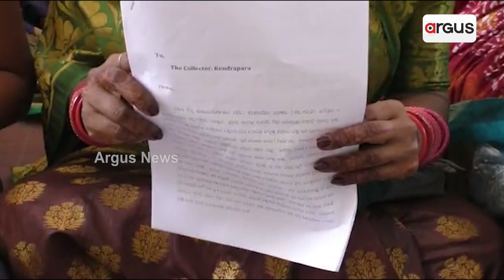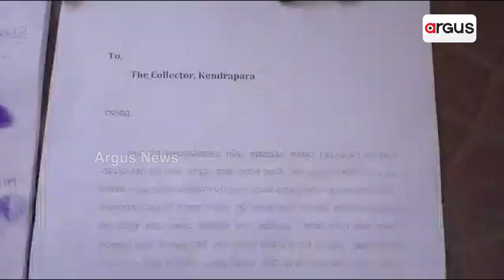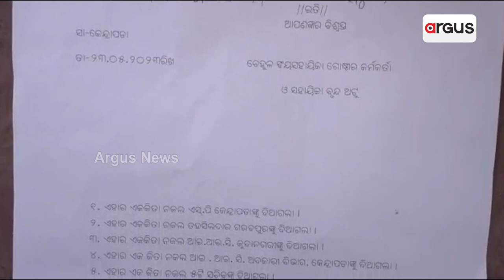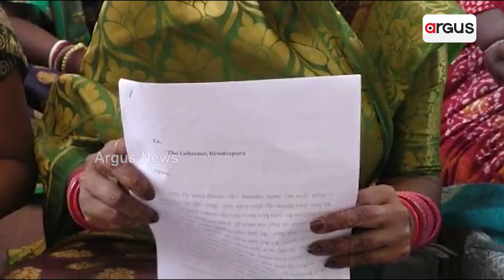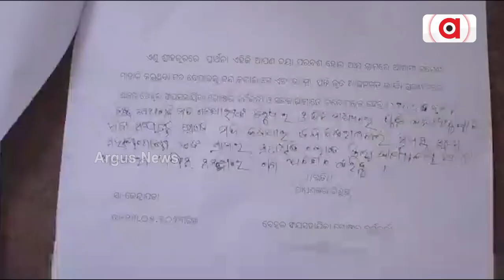Women Stage Protest Against Illicit Liquor Trade In Kendrapara